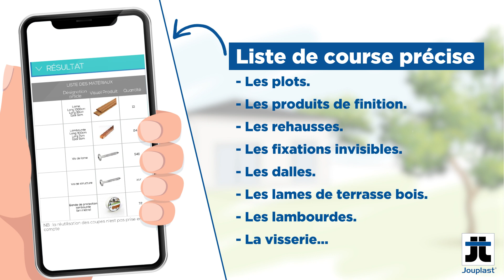Application JOUPLAST®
Application de conception de terrasse.
Après avoir guidé l’utilisateur dans la définition de son projet, l’application gratuite JOUPLAST® fournit une liste complète de matériaux (dalles, lames bois ou composite, lambourdes, vis…) et de produits JOUPLAST® (plots, fixations invisibles, support d’habillage…) nécessaires à sa réalisation.
Disponibles sur toutes les plateformes de téléchargement (Apple et Androïd) et sur PC et tablette via notre site internet

- - - - - - BESOIN D’INFOS - - - - - -